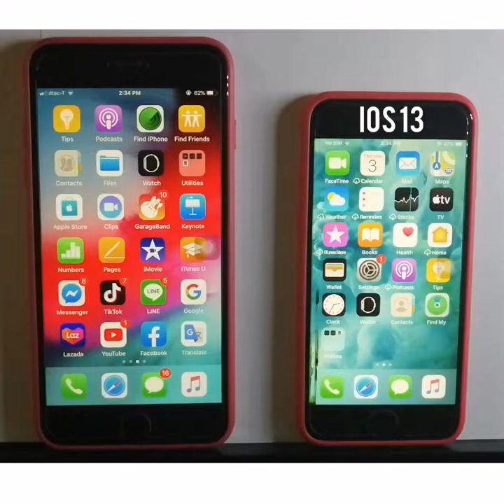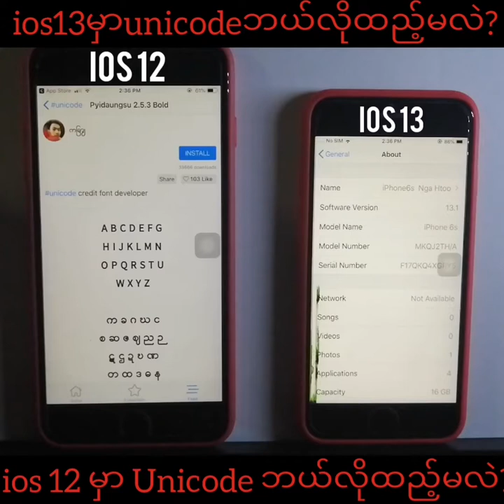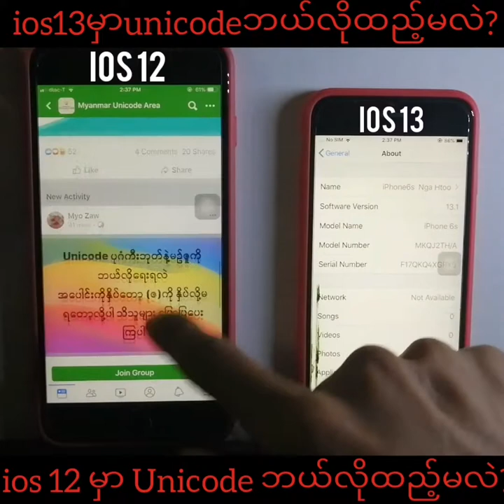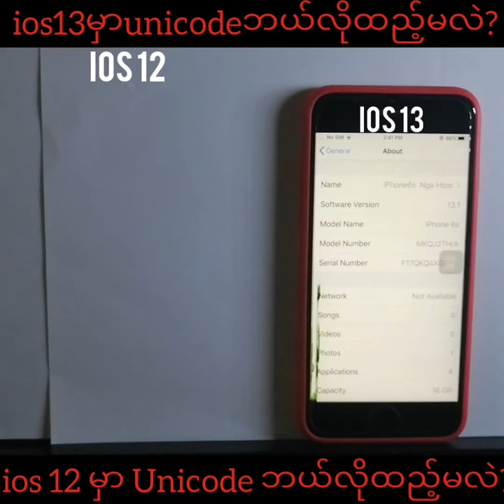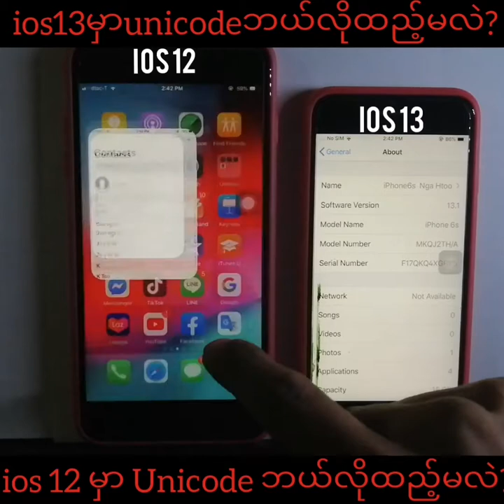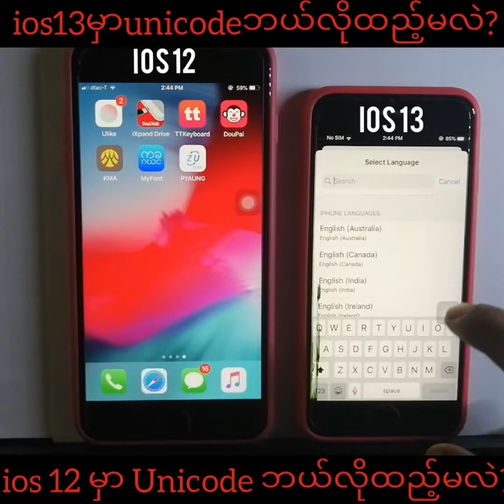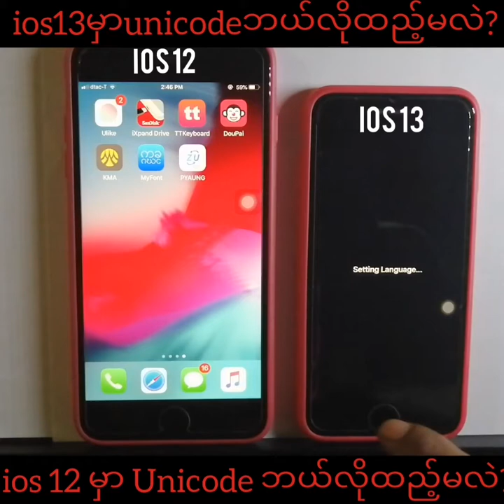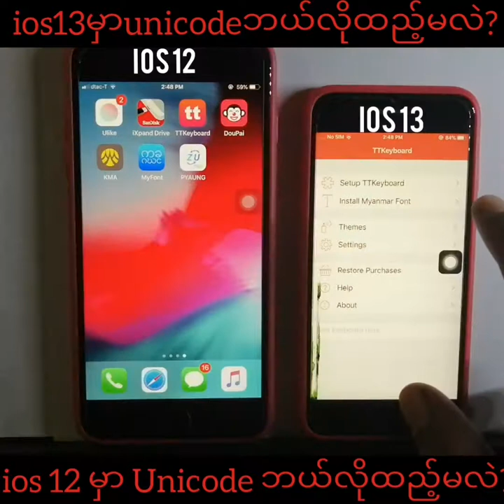ios12 နဲ႔ 13မွာ Unicode ဘယ္လိုေၿပာင္းမလဲ?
အဆင္မေၿပတာရွိရင္ ခြင့္လြတ္ပါ